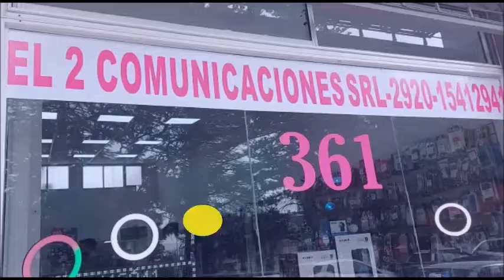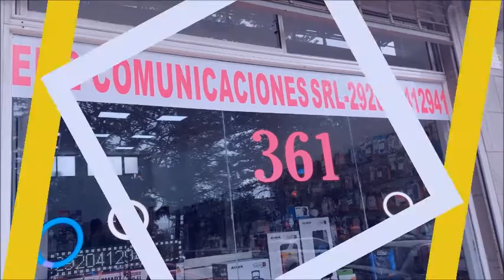CIDES DIJO QUE EL PARLAMENTO PAAGONICO SESIONARA EN SETIEMBRE U OCTUBRE EN RIO NEGRO